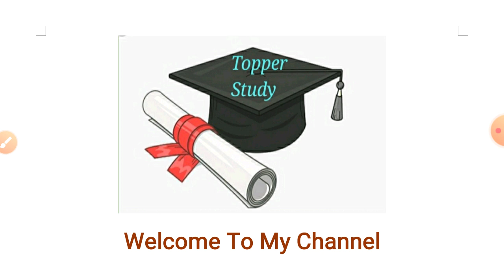Guys Please Don't Be Confused🙏! DU SOL Ncweb Final Semester/Year/Exam 2021 Not Postpone Right Now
Hello Everyone.

Aaj Ki Iss Video me hum "Guys Please Don't Be Confused🙏! DU SOL Ncweb Final Semester/Year/Exam 2021 Not Postpone Right Now" ke bare me Discuss karne Wale hai

sol annual mode exam 2021! Delhi University New Notice! Sol annual mode exam postpone query
SOL Annual Mode Third Year datesheet declare
du sol annual exam 2021
du sol 2021 exam
du sol 2nd year exam date 2021
du sol 2nd year ba programme exam date 2021
du sol 2nd year exam,